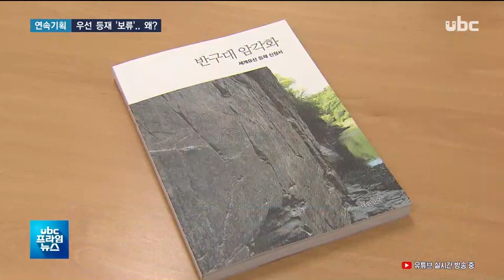반구대 암각화 세계문화유산 우선 등재 '보류'.."가치 증명 부족" 20200219 ubc울산방송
암각화 세계문화유산 우선 등재 '보류'.."가치 증명 부족"

 반구대암각화가 문화재청의
세계유산 우선등재 목록에
오르지 못했습니다.

 '탁월한 보편적 가치'를
증명하지 못해 보류됐는데요

 앞으로 많은 변수가 남아
유네스코 등재 일정에
차질을 빚을까 우려됩니다.

 (리포트)
 울산시가 '울주 대곡리
반구대암각화'란 이름으로
문화재청에 제출한 유적지는
크게 3곳입니다.

 선사인의 생활상이 담긴
300여 점의 바위그림,
반구대암각화

 우리나라에서 처음 발견된
암각화 유적으로
청동기 시대 기하학적인 무늬가
새겨진 천전리 각석
그리고 조선 시대 집청정과
반고서원, 반구대를 아우르는
대곡천 일대 명승들입니다.

 문화재청은 이 3곳이
각각의 가치를 지녔지만
각자 지향하는 바가
다르다며 우선목록 등재를
'보류'했습니다.

 (싱크) 문화재청 관계자-

"이들 세 장소 간에 연관성 있는 구성과 전체를 아우를 수 있는 '탁월한 보편적 가치'가 보완될 필요가 있다는 의견에 따라 우선 등재 목록 선정이 보류됐습니다."

 문화재청이 수용한
암각화 보존대책 역시
오는 4월 낙동강 물 용역에
따라 하루 7만 톤의
운문댐 물을 받는다는 전제여서
변수가 숨어 있습니다.

 또 대곡천 일대를 개발이
제한되는 명승지로 묶는 것도
요구사항인 것으로 전해지고
있습니다.

 원안 승인이나 조건부 승인을 기대했던 울산시는 완전 탈락을 의미하는 부결이 아니라고 강조했습니다.

(인터뷰) 박용락/울산시 문화예술과장

"반구대암각화의 생성연대에 대한 고고학적 근거 마련에 더욱더 집중하고 주변 경관까지 아우를 수 있는 가치를 입증해 나갈 것입니다.
또한 다음 주 중으로 문화재청과 실무협의를 통하여 문화재 심의위원들의 정확한 보류 의결 사유를 파악하고"

 시는 최대한 서둘러
보완 신청서를 제출해
당초 계획대로 내년 7월까지
최종 후보에 올라 2022년 초
유네스코 심의에 도전한다는
계획입니다.

클로징:그 어느 때보다
암각화 보존논의가 무르익었지만, 우선 등재 목록에 오르지
못했습니다.
 세계문화유산을 위한
논리 개발에 허점은 없었는지
되짚어볼 부분입니다.